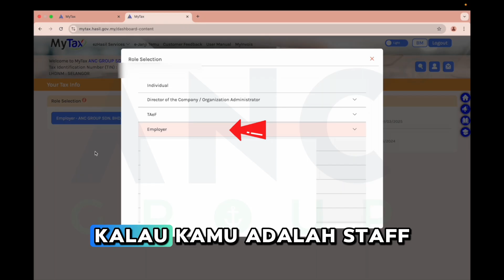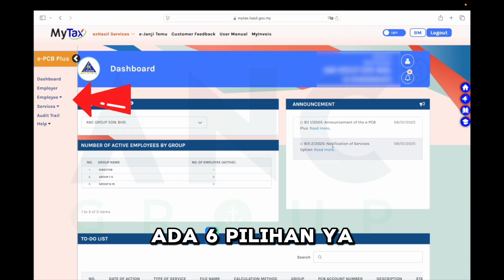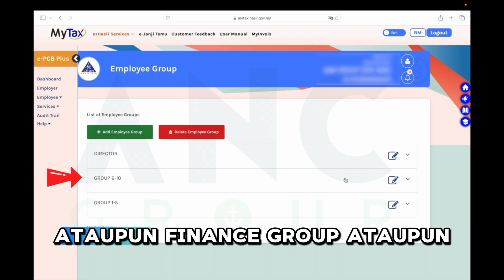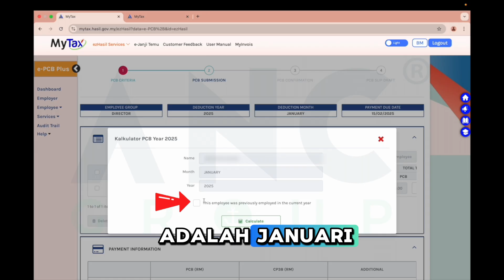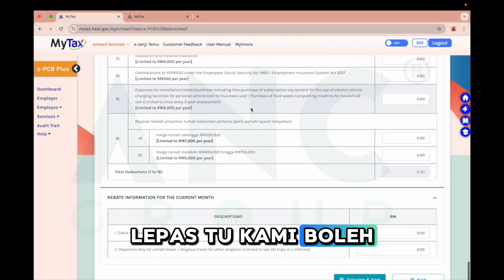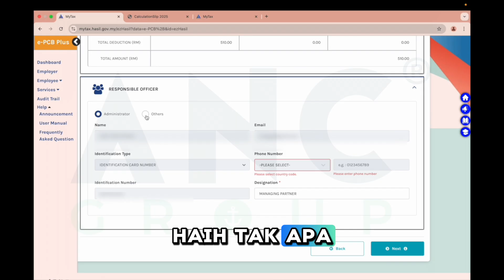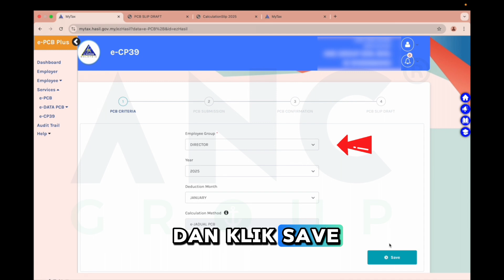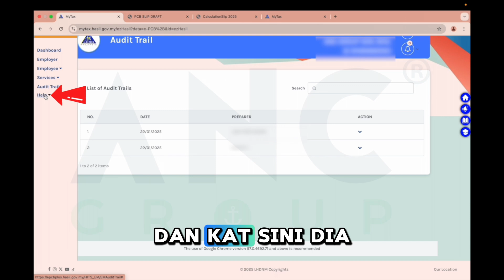⚓ e-PCB Plus | Tutorial Lengkap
⚓ e-PCB Plus | Tutorial Paling Lengkap
⚓ e-PCB Plus  | Comprehensive Tutorial